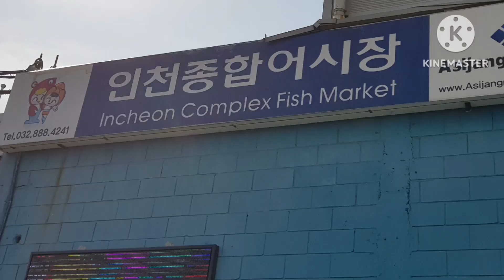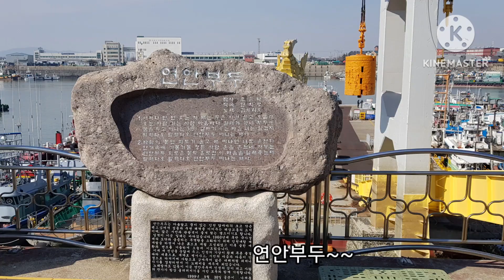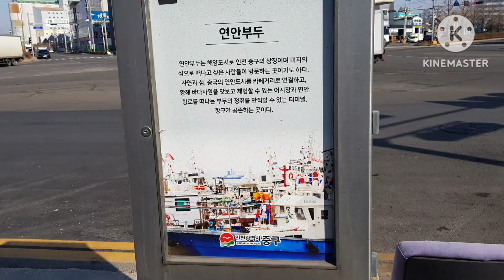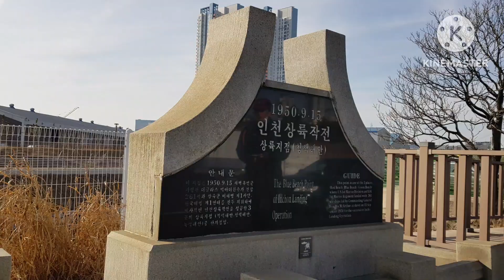연안부두,인천항,인천종합어시장 탐방~~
☆인천항구의 모습이 정박한  배들과 한데 어우러져 아름답다~~
☆인천종합어시장은 각종 생선이 풍부하고 서민들의
 삶의체험현장이다~~
☆연안부두는 해양도시로 인천 중구의 상징이며 어시장과 연안항로를 떠나는 부두의 정취를 만끽할수 있는 터미널,항구가 공존하는 곳이다~~